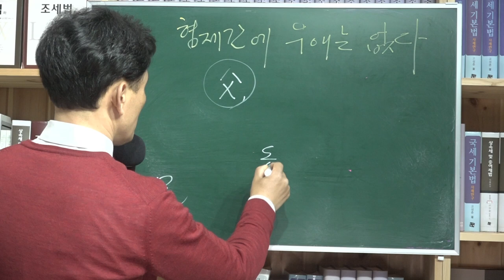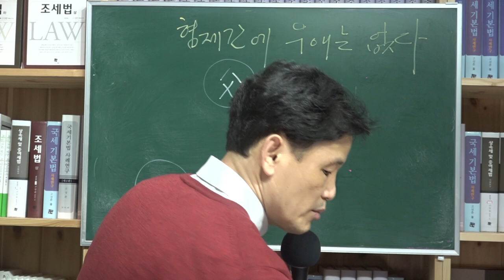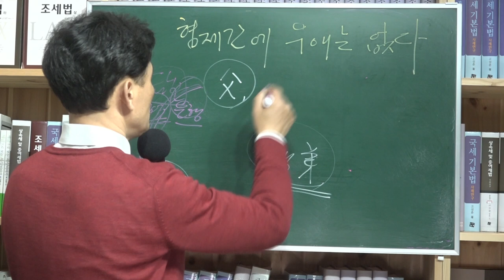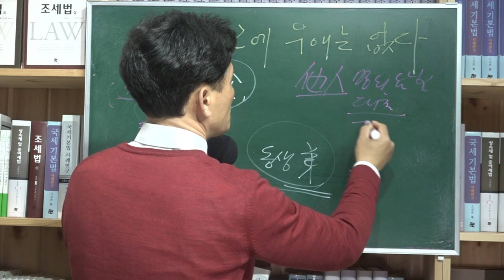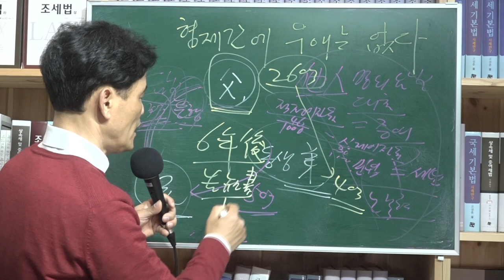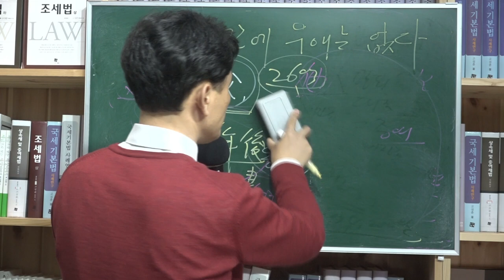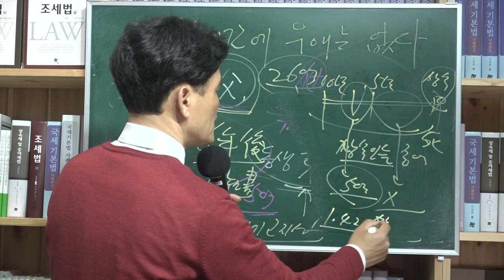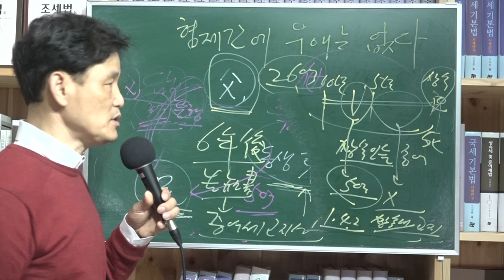[세금과 인생] 394 세법을 모르니 상속싸움이 난다. 돈 앞에는 형제간의 우애가 없으니 피상속인은 생전에 미리 세법을 알아야 할 필요성이 있다. 그게 상속세 절세비결이다.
형이 동생 명의로 대출을 받다

금우애의 형은 아버지 재산을 담보로 은행에서 3억 원을 빌렸다. 사업자금이었다. 아버지는 아들이 잘되기를 바랐다. 그래도 장남이기 때문이다. 그러나 금우애의 형은 아버지의 기대를 충족시키지 못했다. 금우애의 형은 회사가 거의 부도 직전까지 가는 다급한 상황에 처하자 금우애에게 도움을 요청했다.

“동생아! 내 명의로는 은행에서 대출을 해주지 않는다. 이번 고비만 넘기면 분명 되는데 말이다. 그러니 네 명의로 대출 좀 해주라. 이번 한 번만 형 좀 살려주는 셈치고 도와주라. 그러면 네 은혜 평생 잊지 않고 갚을게.”

형이 사정하니 동생인 금우애는 난처했다. 들어주자니 찝찝하고 안 들어주자니 원수 될 것 같고…….

형! 이번 한 번만이야.” 어차피 받지 못할 돈이라고 마음 편히 생각하고 해주기로 했다.

은행에 금우애가 직접 가서 자신의 재산을 담보로 제공해주고 5억 원을 대출받아 형에게 건네주었다. 죽을 인상을 쓰던 형 얼굴에 희색이돌았다.

 “아이고, 이제 살았다. 동생아! 진짜 고맙다.” 금우애의 형은 수렁에서 빠져나온 사람처럼 기뻐했다.

그런데 2년 후 금우애의 형은 아버지 재산 일부를 담보로 잡히고 은행에서 2억 원을 또 대출받았다. 금우애의 명의로 빌린 대출금을 아직 갚지 않은 상태였다. 금우애는 아버지로부터 그 사실을 전해 들었지만 모른 체했다. 괜히 싸움날 것 같았기 때문이다. 그런데 그들의 버팀목이었던 아버지가 어느 날 갑자기 쓰러지셨다. 심근경색이었다. 아버지는 병원에 실려간 후 그대로 하늘나라로 가셨다. ‘아버지 저세상에서나마 이제 편히 쉬세요.’ 아버지는 죽음을 예견하셨는지 금우애 명의로 빌린 대출금을 은행에 가서 대신 갚아주었다. 아버지는 형제들이 돈 때문에 서로 싸우지 말기를 바랐던 것 같았다. 아버지의 바람대로 금우애의 형제들은 상속재산을 가지고 서로 싸우지는 않았다. 상속세 과세가액2을 25억 원으로 해서 상속세를 4억원이나 납부했다. 이로써 모든 것이 끝났다. 생전증여재산을 상속재산에 가산하다 시간이 흘러 6년이 지난 어느 날이었다. 금우애에게 세무서로부터 고지서가 한 장 날아왔다. 증여세 고지서였다. 1억 4,000만 원이나되었다. 며칠 후 상속세 고지서까지 또 날아왔다. ‘무슨 이런 일이?’ 상속세 신고를 해준 세무전문가를 찾아갔다.

 “아니, 상속세를 어떻게 신고했기에 이런 일이 벌어질 수 있어요?”

전문가가 그 이유를 알아본즉, 아버지가 금우애 명의의 대출금을 대신 갚아준 것은 증여이므로 증여세를 고지함과 동시에 그 금액을상속세 과세가액에 포함시켰다는 것이다.

“왜 그게 상속재산이 될 수 있죠?” “세법은 상속재산을 미리 처분하는 등으로 상속세를 줄이는 편법을 못 쓰도록 세법에다 아예 여러 장치를 해놓았습니다. 상속세 및 증여세법 제13조 제1항은 상속개시일 전 10년 이내에 피상속인이 상속인에게 증여한 재산가액과 상속개시일 전 5년 이내에 피상속인이 상속인이 아닌 자에게 증여한 재산가액을 상속재산의 가액에 가산하도록 규정하고 있습니다.”

금우애는 이해가 되지 않았다.

“상속은 상속이고 증여는 증여 아닙니까? 별개로 취급해야 하는 것 아닙니까?”

전문가는 말했다